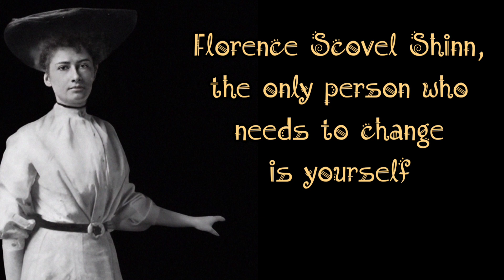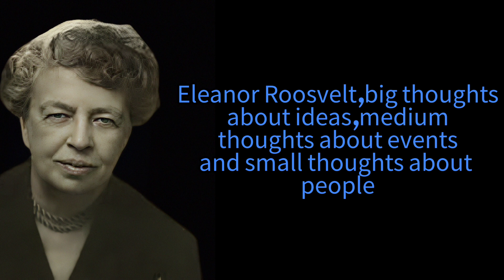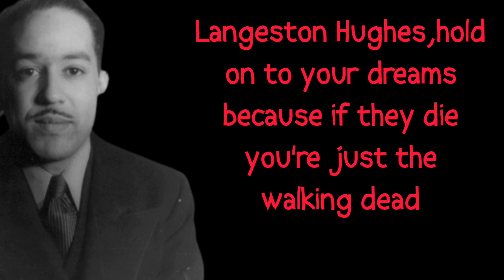The Science of Objectivity: How...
An Absurd Life is one in which the individual feels a sense of meaninglessness and confusion, often caused by the realization that life has no predetermined purpose or inherent value.
 In an absurd life, the individual may feel lost, disconnected, and unsure of their place in the world.

On the other hand, an Objective Life is one in which the individual has a clear sense of purpose and direction, and feels a sense of fulfillment and satisfaction in their daily activities.
 In an objective life, the individual has set goals, a clear sense of values, and a sense of connection to others and the world around them.
 The objective life is often characterized by a sense of meaning and purpose, and a strong sense of personal identity.

Time stamps:
00:00 the words of the elders
01:05 golden words
02:00 motivational

If you decide to look at life in a different way and understand the power of words and have a plan for it, this channel is right for you

About Double hope: Hello, I'm Ali and I like to have a lot of information on this channel about motivation, trying to use the power of words, etc., which you may not have heard before, you must have a lot of questions in your mind and you are looking for the answer in the next videos little by little. You will get your answer.
Music:All of this music in this video is from audio youtube library